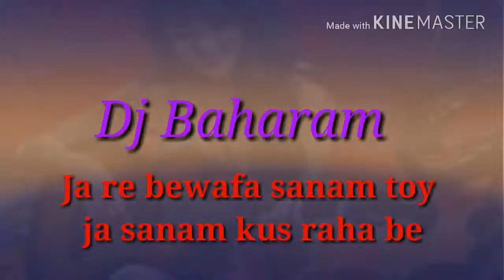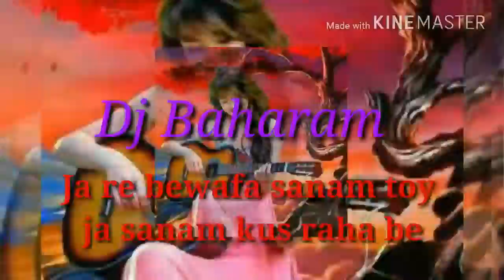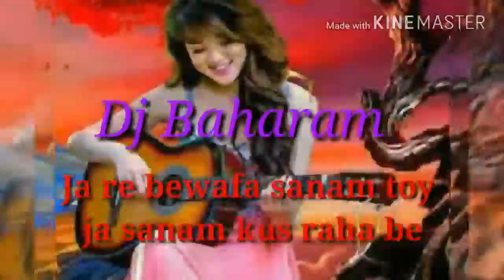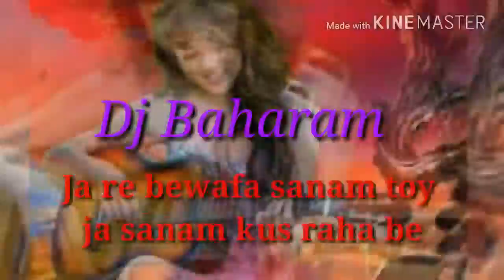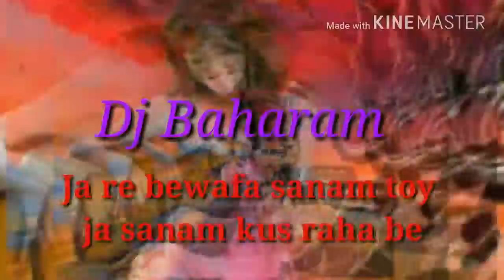Dj Baharam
Ja re bewafa sanam toy ja sa sanam khus raha be new nagpuri dj song 2018-19@